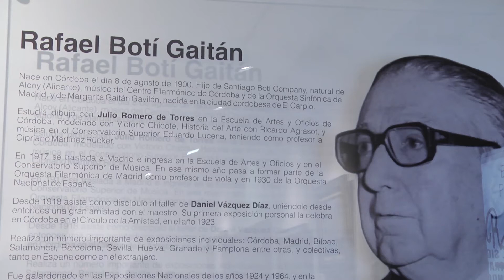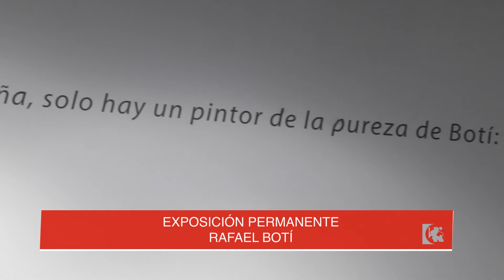Exposición permanente Rafael Botí